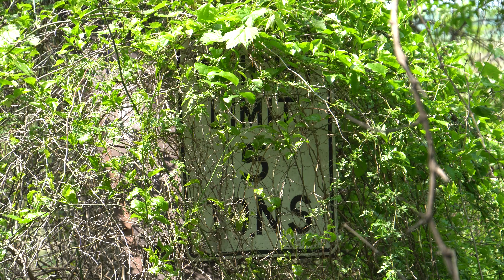The Boorish Redundant Adventures of Stevo Jefferson Highway 20160505 Thursday Part 2